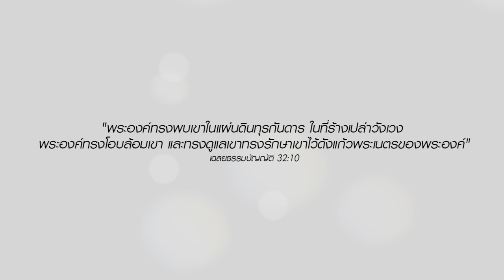คำพยาน คุณเชิดชัย นิดหนู "เพราะพระองค์ทรงอยู่"